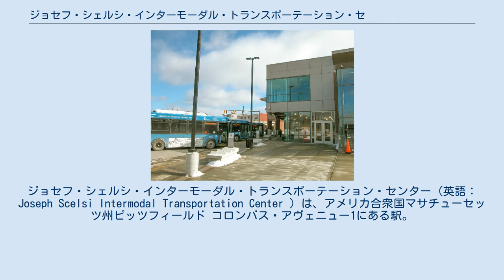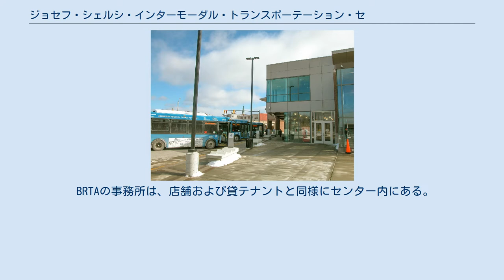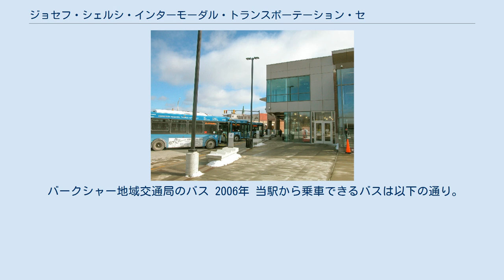ジョセフ・シェルシ・インターモーダル・トランスポーテーション・センター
ジョセフ・シェルシ・インターモーダル・トランスポーテーション・センター（英語：Joseph Scelsi Intermodal Transportation Center ）は、アメリカ合衆国マサチューセッツ州ピッツフィールド コロンバス・アヴェニュー1にある駅。
 初代ユニオン駅 二代目ユニオン駅 1928年 待合室 1975年 ホーム側 2007年 元州議会議員でピッツフィールド市議会議員も務めたジョセフ・シェルシから名付けられたジョセフ・シェルシ・インターモーダル・トランスポーテーション・センター（ITC）にアムトラックは停車する。
2004年にオープンしたこのモダンなガラスとレンガ造りの施設は、列車の乗客のための待合室がある。
ITCは、バークシャー地域交通局（BRTA）の路線バスとピーターパン・バスラインズも発着しており、ピッツフィールドの中心市街地へも直接徒歩でアクセスできる。
 BRTAの事務所は、店舗および貸テナントと同様にセンター内にある。
 ピッツフィールドのユニオン駅は1914年に30万ドルで建設され、後にニューヨークセントラル鉄道（NYC）の路線になった。
完成時、ユニオン駅は好評であった。
高さの高いアーチ型の窓、緑がかったベージュの大理石の壁、高いドームのテラゾ天井、天窓、シャンデリア、洗練された木製建具などである。
正門の入り口にはピッツフィールド市の封印をモザイクで再現し乗客を迎え入れ、レストランは休憩場所となった。
 1950年代にはニューイングランド全土の鉄道網が乗客数の減少と旅客サービスの維持を求める規制のため財政的に圧迫されたため、旅客駅のメンテナンスを減らすことが収入を救う方法と見なされた。
ピッツフィールド・ユニオン駅では、何年もの間、使用が減少し、無視されていた。
ニューヨークセントラル鉄道は、1956年、ピッツフィールド市に駅を売却することを提案したが、市はその目的には適していないと感じ、提案を拒否した。
 ジョセフは駅を維持する方法を模索していたが、その時には市民の機運が盛り上がった。
彼は反対したが1965年に市議会はニューヨークセントラル鉄道がわずかな数の乗客しか駅を利用しないと報告してきたので、ニューヨークセントラル鉄道が中心市街地から離れた工場地帯に近い新しい駅を建設することを許可した。
1966年までに、一部の市民は駅を救うことを望んでいたが、状態が悪化し構造的な欠陥が増えているため、駅を復元することはもはや経済的に実現できなかった。
1968年にピッツフィールド・ユニオン駅は解体された。
 1990年代には、交通サービスの統合を強化という連邦政府の方針により、州内の他の都市に建設されている同様の新しい交通センターの建設が検討された。
2000年3月、ユニオン駅が解体された後、旧駅があった場所に近い中心市街地に新しい交通センターを建設する計画が始まった。
予想された費用は1400万ドルであり、連邦政府からの補助金800万ドルを含め最終費用は1,100万ドルであった。
 2004年11月22日に式典が開催され、エドワード・ケネディ上院議員、ピッツフィールド市長ジェームズ・ルバート、ノースアダムズ市長ジョン・バレット三世が出席の下経済発展の触媒となる新しいITCがオープンした。
マサチューセッツ州運輸省と連邦鉄道局の代表も出席した。
 レイクショア・リミテッド号の運行開始以来、アムトラックは新しい駅のプラットホームから少し離れた場所にある待合所を使用していた。
新駅舎では、エレベーターと車椅子の昇降台を備え、待合室を使用することができる。
 バークシャー地域交通局のバス 2006年 当駅から乗車できるバスは以下の通り。